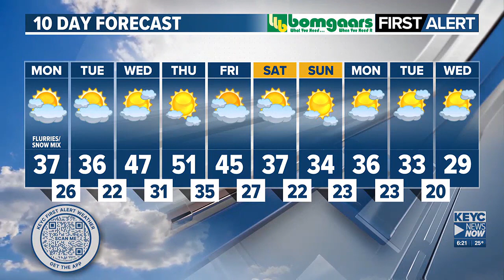KEYC News Now This Morning Forecast Update 12-4-2023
Temperatures expected to warm up by the end of this week.